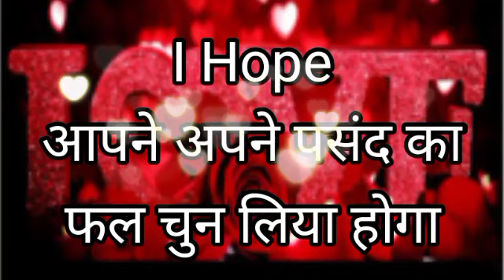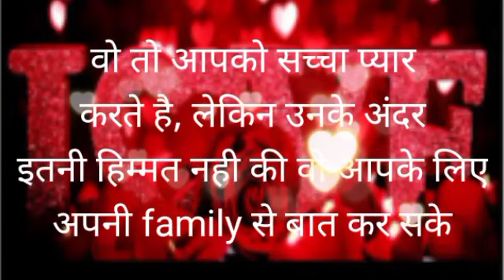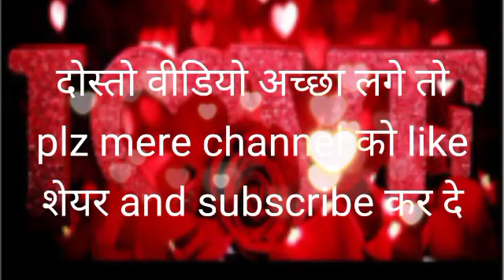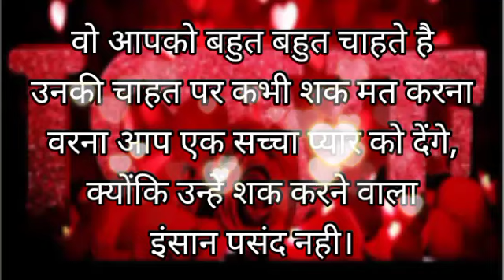chooseonenumber lovegame chooseyourgift lovestatus couplegame